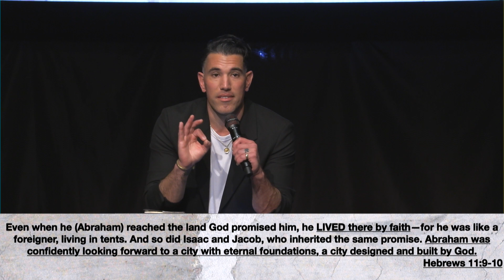You Can't Stay Here - Tim Bittle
Pastor Tim continues our series, "By Faith", by opening a two part sermon on the Father of our Faith, Abraham. We were inspired to be tent dwellers, focused on eternity, rather than dwelling on the things of this earth. Let's be a "by faith" people that don't settle in lands that we were only meant to pass through.